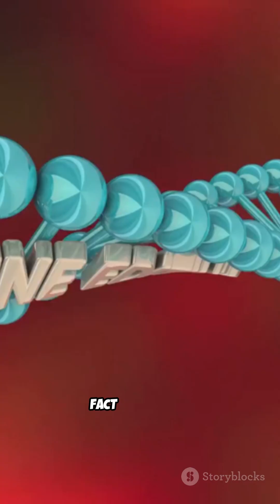7 sci-fi truths